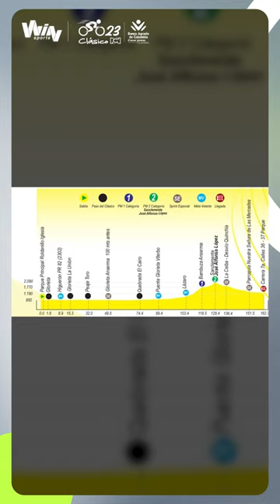Los datos que dejó la etapa 6 del clásico RCN